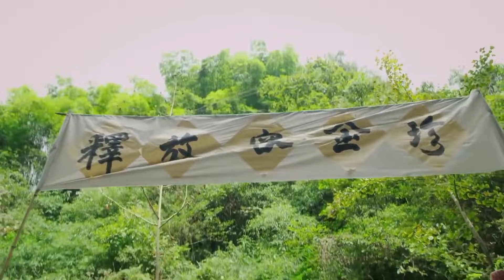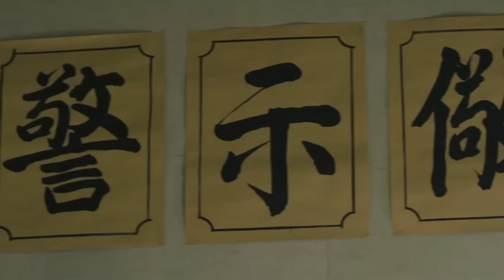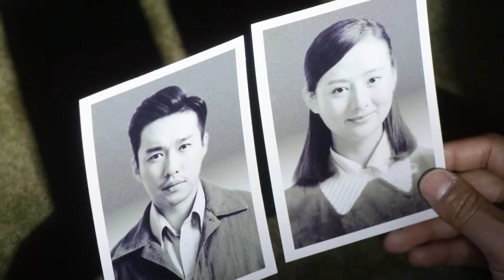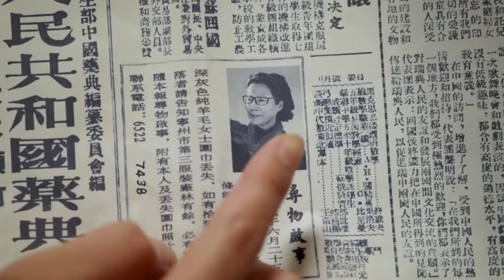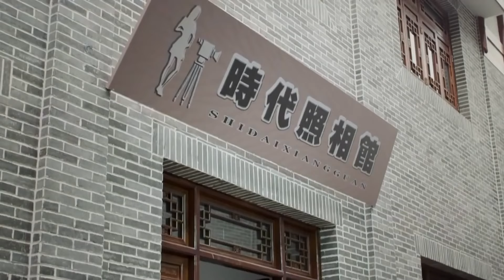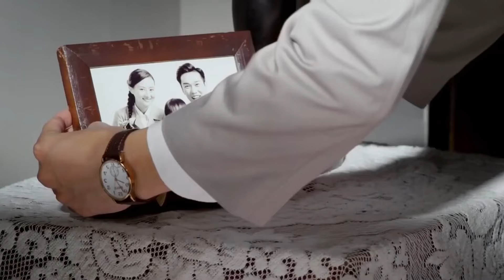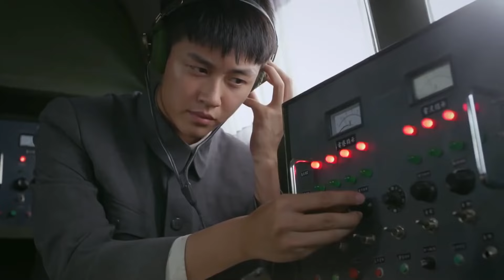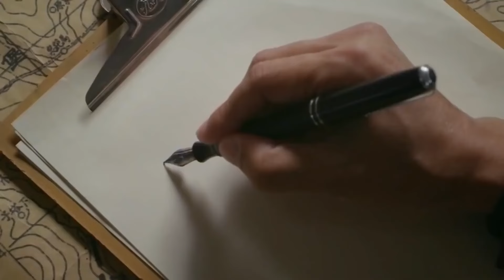出色谍战剧《绝密追风者》 16 | 漂亮女特务和数学天才假扮夫妻当卧底，深入敌人内部，找出军事机密阴谋的惊险故事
导演：安建
主演：陈学冬、颖儿、经超、张哲瀚、安以轩
《绝密追风者》围绕“数学奇才”容金珍破解“超级密码”紫密、黑密，展开了一段隐秘而伟大的传奇故事。新中国建国初期，X国派出代号“觉醒者”为首的特务组织潜入我国，启用代号为“紫密”的高级密码进行联络，对我国国防建设造成重大破坏。特别单位701郑当等人奉命在全国搜罗各类天才，为破译“紫密”乃至代表最高智力水平的“黑密”补充新鲜力量，有特殊数学天赋的“傻瓜天才”容金珍等人被发掘进入了701，一段隐秘而伟大的传奇故事徐徐展开。容金珍等人不仅要解开一部如天书般的密码，更要解开“701人”的“人生之密”——包括他们的身世之密、命运之密、个性之密、情怀之密。每个人都肩负着各自的使命，每个人内心都藏着自己的秘密，因为同一个信仰和目标，他们努力拼搏，只为证明共和国无名英雄们的价值。